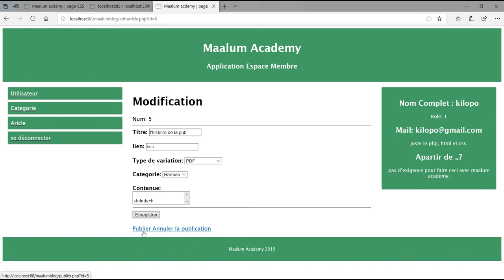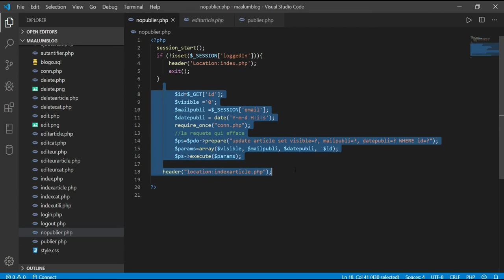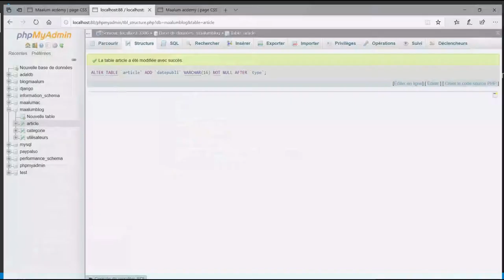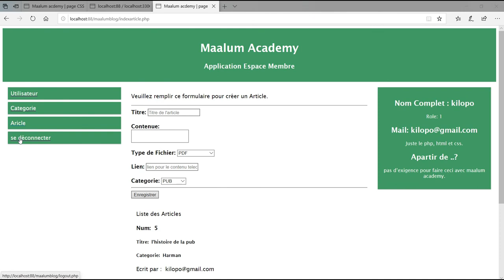Comment faire un Blog membre avec PHP 7 Publication